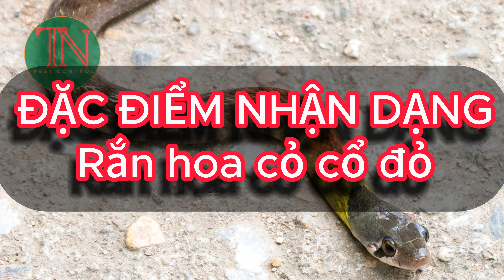Rắn Hoa Cỏ Cổ Đỏ Loài Rắn Cực Độc | Nguy Hiểm Khi Căn Con Người Không Cứu Được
Rắn Hoa Cỏ Cổ Đỏ Loài Rắn Cực Độc | Rắn Hoa Học Trò, Thuộc Loài Nguy Hiểm Khi Tấn Công Con Người Không Cứu Được
Trên địa bàn cả nước trung bình hàng năm có 3-4 ca tử vong do bị loài rắn hoa cỏ cổ đỏ, hoa học trò, rắn lửa, rắn nữ hoàng cắn không thể cứu được, do hiện nay chưa có huyết thanh điều trị.
+ Từ 0:00 - 0:19 Lời mở đầu
+ Từ 0:20 - 1:06 Đặc điểm nhận dạng rắn hổ lửa, rắn hoa cỏ cổ đỏ
+ Từ 1:07 - 1:48 Địa bàn phân bố rắn hổ lửa, rắn hoa cỏ cổ đỏ, rắn hoa học trò
+ Từ 1:49 - 3:23 Rắn hoa cỏ cổ đổ có độc không?
+ Từ 3:23 - 3:53 Độc tố rắn hoa cỏ cổ đỏ, rắn hổ lửa gây độc lên con người như thế nào
+ Từ 3:53 - 4:11 Phương pháp phòng ngừa rắn hổ lửa, rắn hoa cỏ cổ đỏ
+ Từ 4:11 - 4:36 Lời kết cho video
Nhiều trường hợp tử vong rất thương tâm do bị rắn hoa cỏ cổ đỏ hay rắn hoa học trò, rắn lửa cắn, vì vậy video được xây dựng để cảnh báo mọi người phải thật cảnh giác với loài rắn cực độc và khá phổ biến tại khu vực nhà cửa, ruộng vườn, nương rẫy, ngay cả khu vực đô thị cũng gặp loài rắn này.